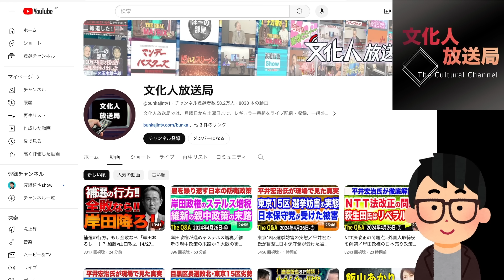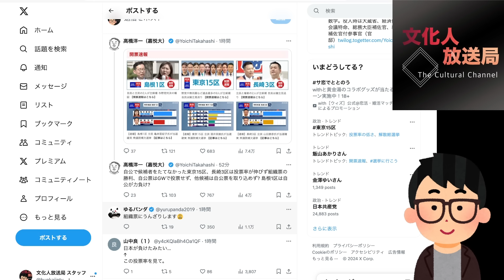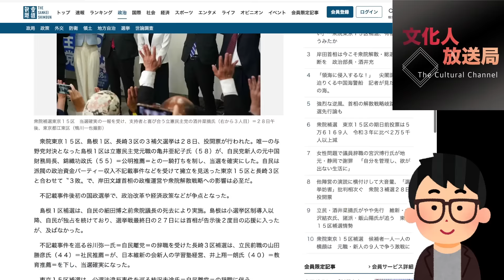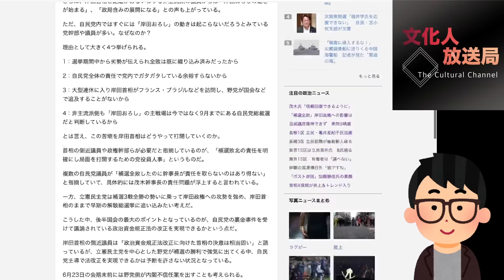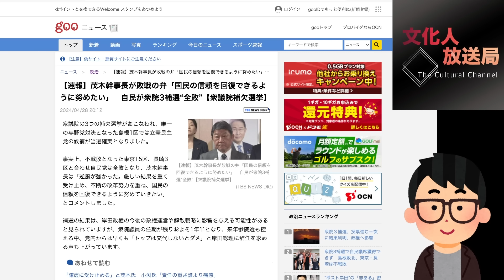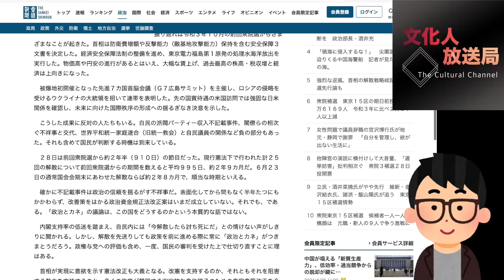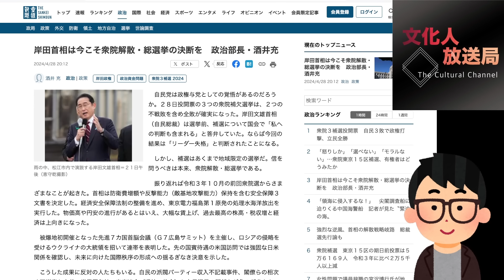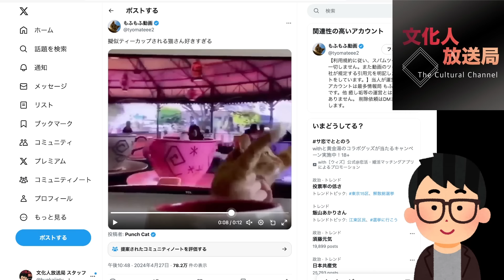３補選で自民完全敗北でも「岸田おろし」が起きない４つの理由。注目は党役員人事。主戦場は●●？立憲共産党が勝利する最悪の展開…文化人ニュース #1145（4/28 日）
★メンバーレベル１・２会員専用動画（先行配信&広告なし&追加情報あり）はこちら！